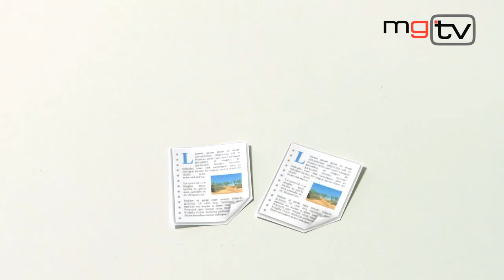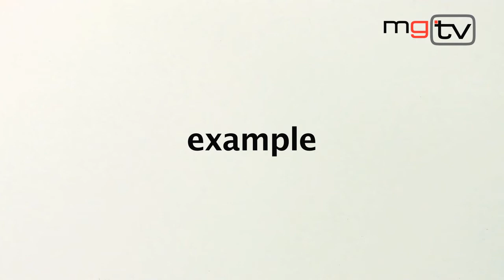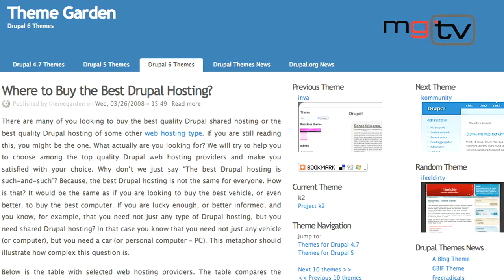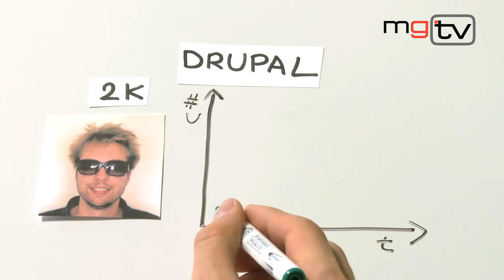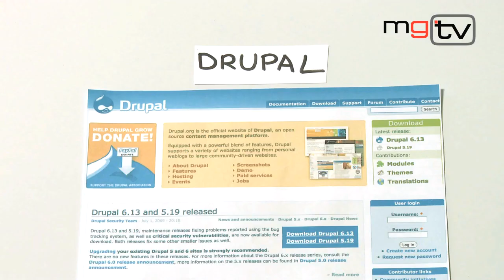Video Podcast - Chi ha paura di Drupal? Episodio 0: Introduzione a Drupal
Primissimo episodio del Podcast "Chi ha paura di Drupal?". FoX e Fede vi guideranno alla scoperta del mondo Drupal.